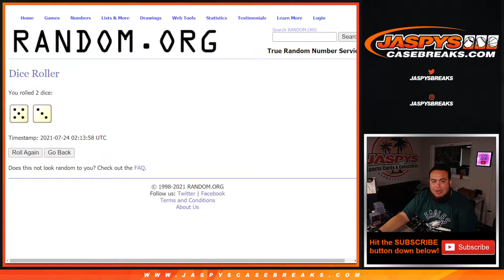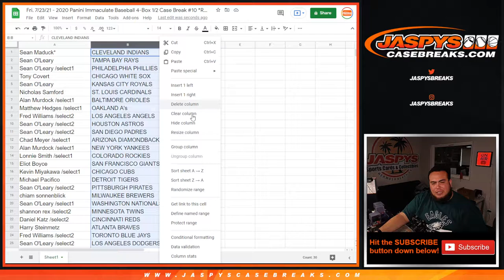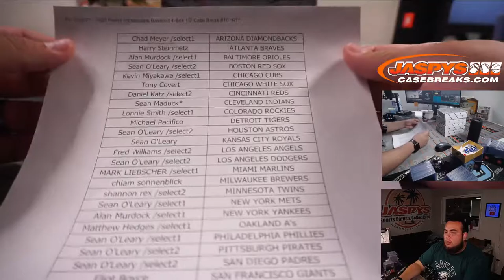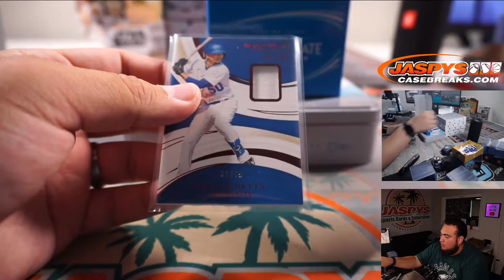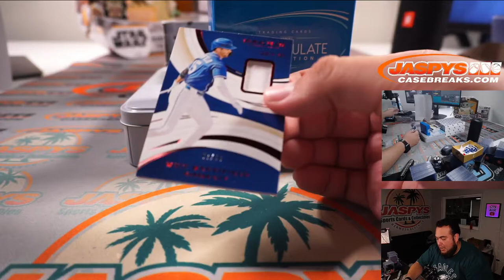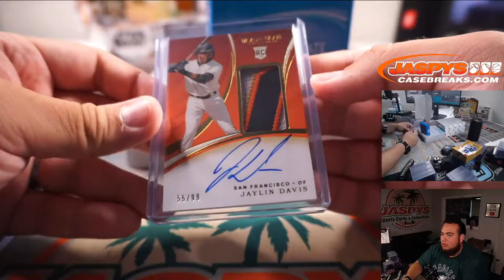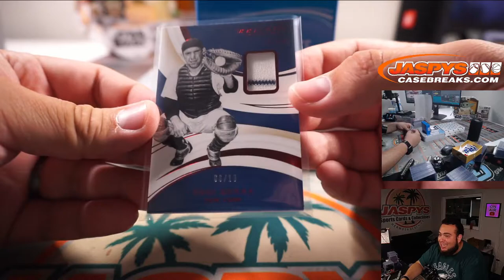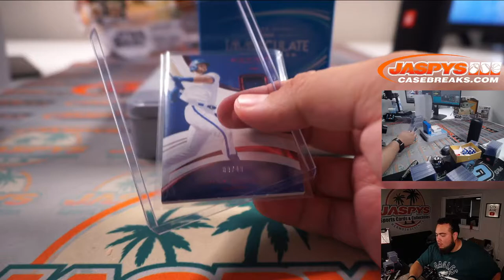Fri. 7/23/21 - 2020 Panini Immaculate Baseball 4-Box 1/2 Case Break #10 *RT*